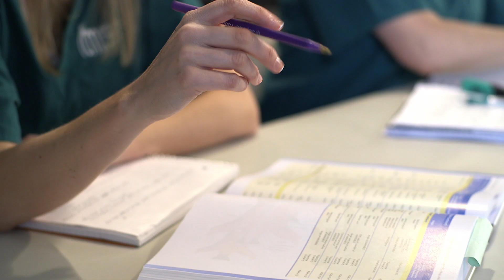Massage Therapy Commercial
Massage Therapy Program

According to US News and World Report, Massage Therapy is one of the best careers in healthcare to enter. This field will expand 20.1 percent by 2020, projecting 153,700 jobs, earning on average $34,900.00 per year according to the Bureau of Labor Statistics.
A New Jersey State approved course that meets mandatory licensure standards to work as a massage therapist in New Jersey and prepares you to sit for the National Certification Examination for Therapeutic Massage and Bodywork (NCETMB).
   Our Massage Therapy Program is a 650-hour course offered in collaboration with the Institute for Therapeutic Massage. You will receive comprehensive training in the art and science of massage therapy. Massage Therapists are hired in a variety of settings, both private and public. Components of the program include: Anatomy & Physiology, Myology, Pathology, Medical Terminology, Business and Ethics, and hands-on practice.

You will learn the following massage modalities:
    Swedish Massage
    Medical Massage
    Sports Massage